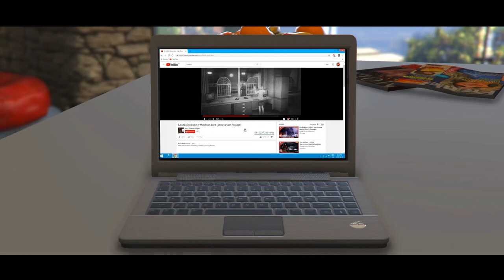REDTOOL | GTA V Machinima (Rated-R Superhero Parody Trailer)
Hi I'm Barry O'Tool or more well known as my new name Redtool, I've hijacked the description page to tell you to watch my damn movie, it's awesome! It has everything, explosions, guns, fast cars and me; an eccentrically dressed man wearing a strawberry as a head. I used to work as a blackjack dealer in the Diamond Casino, but some fat orange idiot fired me. So now it's payback time and I'm seeking revenge on all those asshats responsible for firing me, but I won't be doing it alone. I've joined forces with two sidekicks Ms. Sour Lemon and Chunk to help me take down the Casino once and for all. So sit back, relax and watch the R Rated trailer for my movie that's out in theatres this Friday... I hope you didn't read the description before watching the trailer, because that would have been pointless. Sorry to that one person who actually reads these things.

(Heavily inspired By Deadpool, if that's wasn't already obvious)

Created By: TWoods 826 with the Rockstar Editor on Xbox One

And Special Thanks To FrozenDeadMan50 For Additional Voices.

Music Used
- Redbone - Come and Get Your Love
- Ninja Tracks - Pitch Black
- Upbeat Drums & Percussion Background Music
- Songs To Your Eyes - Vindicator